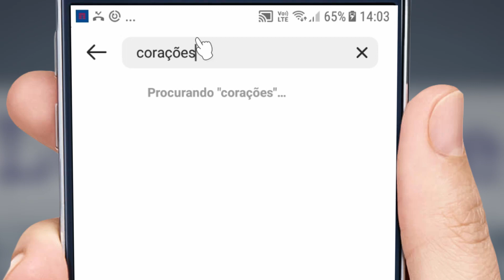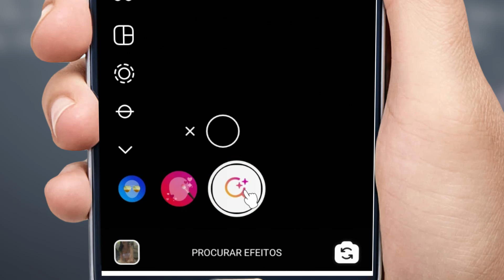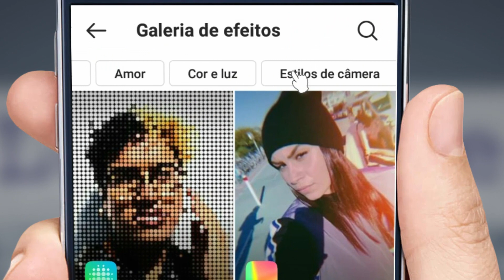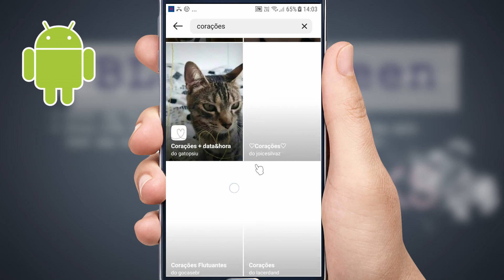Como Procurar Efeitos no instagram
Veja como encontrar filtros e efeitos para o stories do instagram, pesquisando pelo nome, categoria, ou por qualquer coisa que você lembre do efeito, como o que ele fazia ou os elementos contidos no efeito